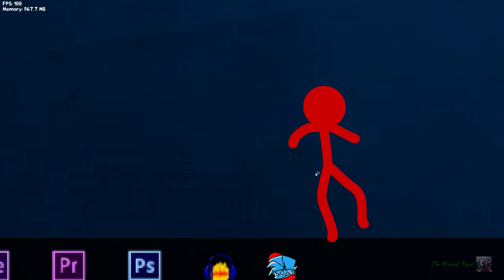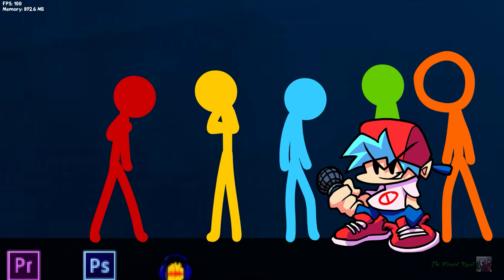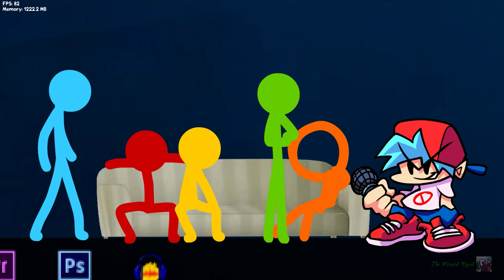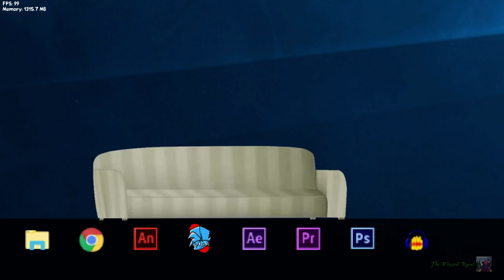Meet Stickman | Animation vs. Friday Night Funkin Mods - Full Week (HARD)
Hello Everyone!! 🧙‍♂️

Fnf Mod Creator
Serkoid

⌛Timestamps
0:00 Intro
0:10 Main Menu
0:27 Unwelcomed
3:18 Mastermind
6:09 Stickin to it
8:50 Repeater
11:30 Rock Blocks
16:16 Stick Symphony
19:01 Bye Animations
19:34 Secret?
20:24 Outro

🎉Support Game Friday Night Funkin Developer!
Kickstartes Friday Night Funkin The FULL GAME!

🧙‍♂️ I'm procces make Friday Night Funkin Vs Peasant!